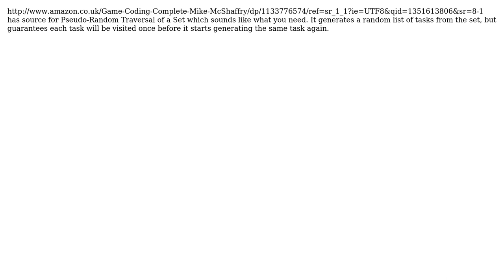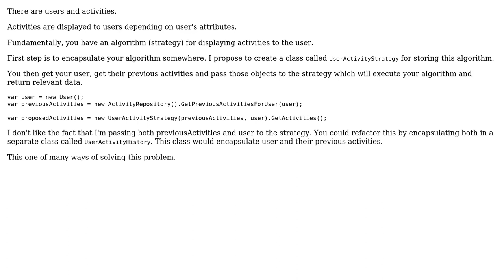Software Engineering: "Best fit" to avoid reuse of object instances in a collection (3 Solutions!!)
Software Engineering: "Best fit" to avoid reuse of object instances in a collection

With thanks & praise to God, and with thanks to the many people who have made this project possible! | Content (except music & images) licensed under CC BY-SA | Music | Images & others | With thanks to user Tulains Cordova user Simon user CodeART user Bok McDonagh and the Stack Exchange Network Trademarks are property of their respective owners. You are responsible for your own actions.